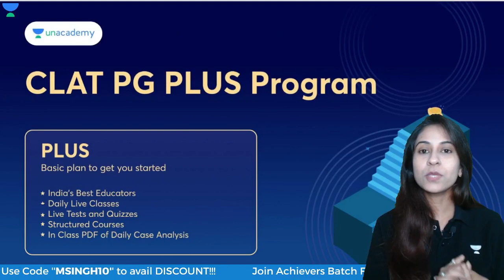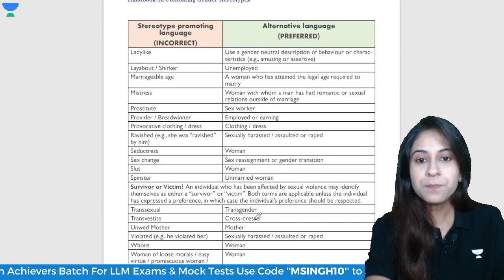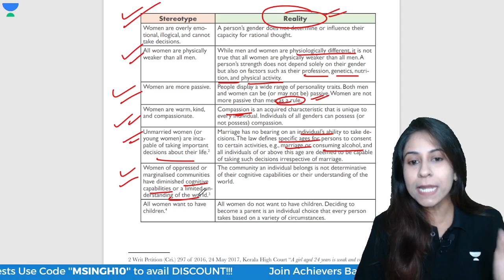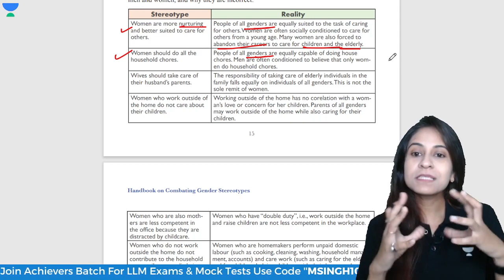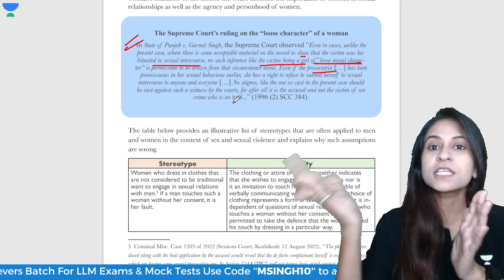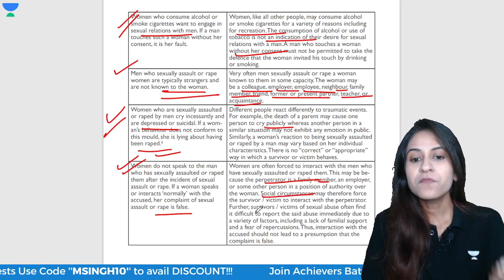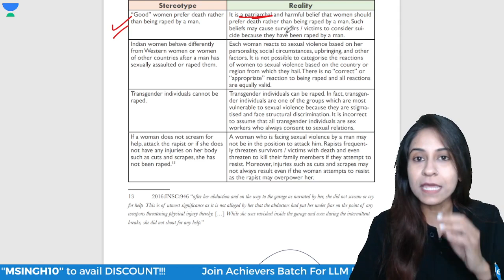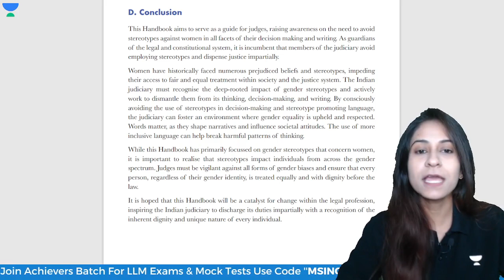Supreme Court Releases Handbook on Combating Gender Stereotypes | CLAT PG 2024 Preparation | LLM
A Detailed Discussion on Supreme Court's Handbook Combating Gender Stereotypes.

Recently, Chief Justice of India (CJI) Dhananjaya Y Chandrachud released a handbook titled ‘Handbook on Combating Gender Stereotypes’.

In this session today Manjari Ma'am will be discussing about the recent release of handbook by the Chief Justice of India (CJI) Dhananjaya Y Chandrachud on Combating Gender Stereotypes in detail.

📝 Buy Pack of 20 Online Mock Test series for CLAT PG 2024 preparation